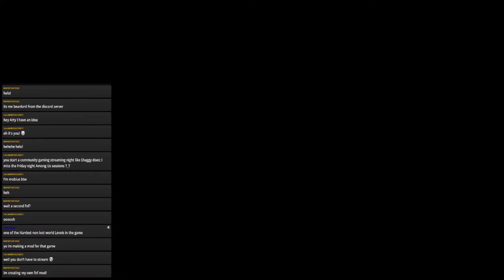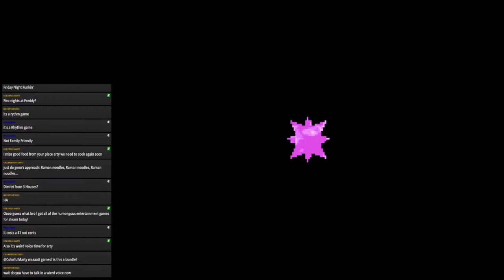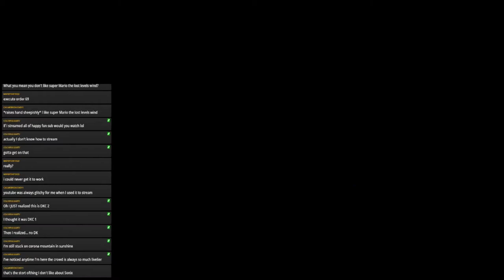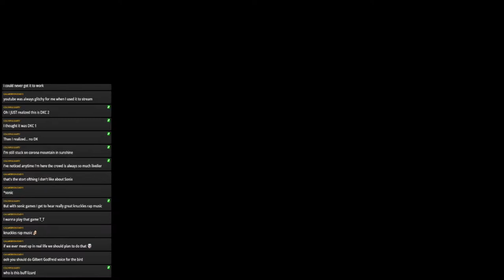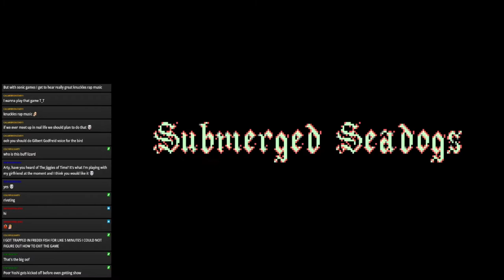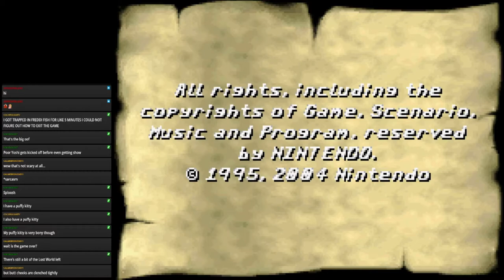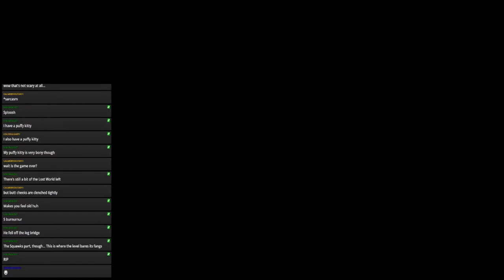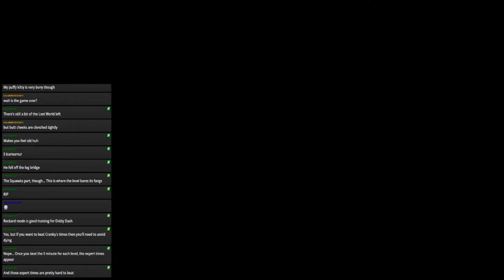Donkey Kong Country 2 (GBA) Hard Mode Stream Finale: K. ROOL DUEL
Time to finish hard mode with a showdown with the Kremling King himself!